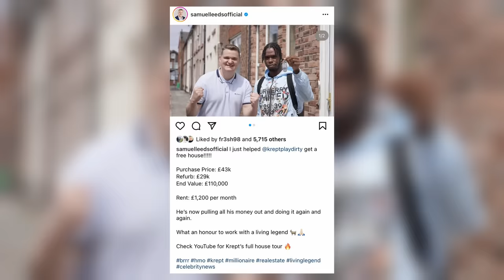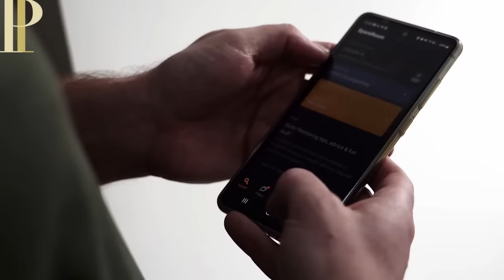Cheapest Place to Buy House in UK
Have you ever wondered where the cheapest area to buy a house in the UK right now is?

Well luckily I have done some research and can tell you the top 10 cheapest areas to invest in the UK!